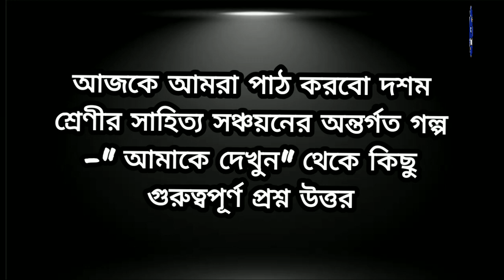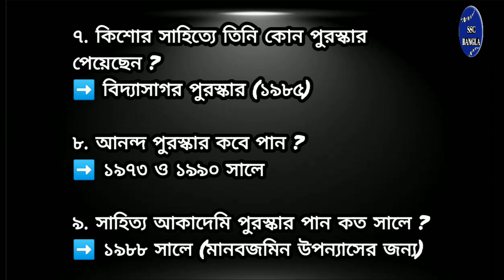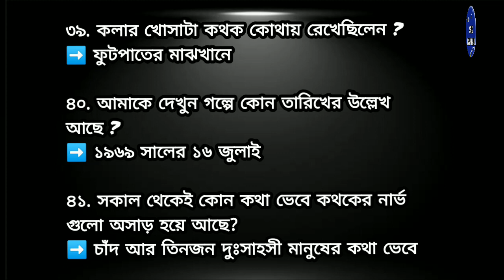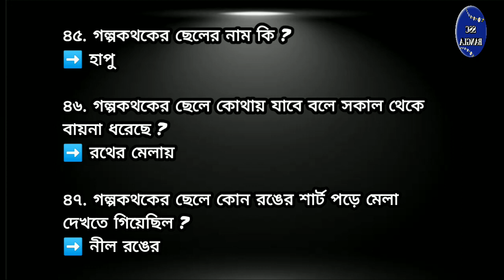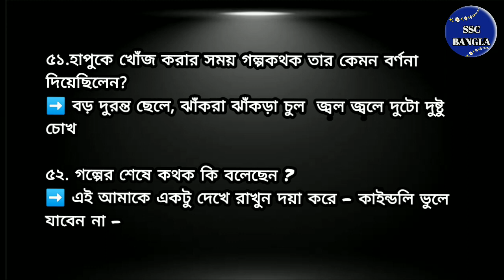আমাকে দেখুন || শীর্ষেন্দু মুখোপাধ্যায় || amake dekhun golper prashnottor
🛑 নবম থেকে দ্বাদশ শ্রেণী পর্যন্ত বাংলা পাঠ্য বইয়ের সকল গল্প ও কবিতার বিশ্লেষণমূলক আলোচনা সহ প্রশ্ন উত্তর পেতে...

🛑 ssc/bank/rail/wbcs সহ বিভিন্ন রকম পরীক্ষার জন্য গুরুত্বপূর্ণ static_gk প্রশ্ন উত্তর পেতে ...